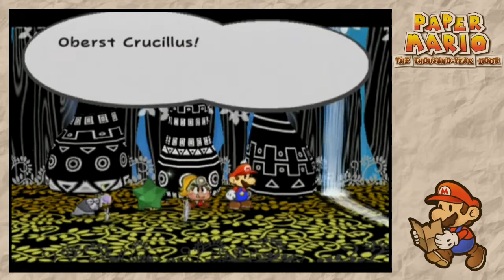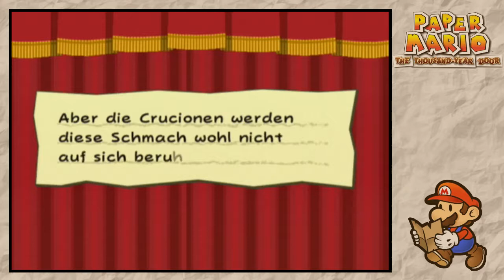Paper Mario - Die Legende vom Äonentor [Blind] |Kapitel 2| [15] - Crucillus macht ernst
|_ ● Spiele - Beschreibung ● |

Marios Abenteuer als Scherenschnitt!

Wer hat Prinzessin Peach entführt? Und warum? Kann Mario die Prinzessin retten? Wie ist Bowser in diese Geschichte verwickelt? Mach dich bereit für ein zweidimensionales Rollenspiel, in dem Mario dünn wie Papier zurückkehrt, um ein Rätsel, das hinter einem alten, legendären Tor, dem Äonentor, liegt, zu lüften. Es liegt in den Händen von Mario und seinen außergewöhnlichen Begleitern, dies herauszufinden! Selbst als Scherenschnitt ist Mario nicht zu unterschätzen! Schaffst du es, das Äonentor zu öffnen? Und hast du den Mut, es zu durchstreiten?

|_ ● Spiele - Fakten ● |

Titel: Paper Mario Die Legende vom Äonentor
Genre: Rollenspiel
Plattform: Nintendo Gamecube
Entwickler: Intelligent Systems
Publisher: Nintendo